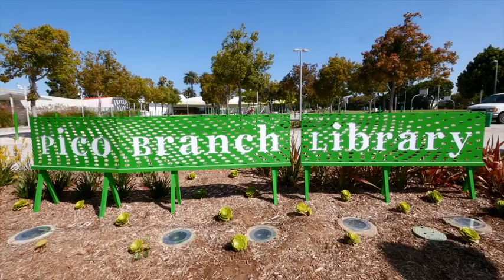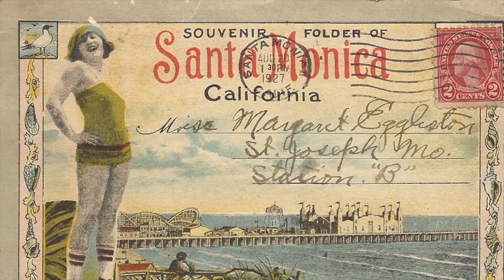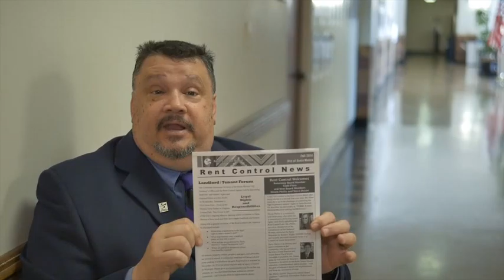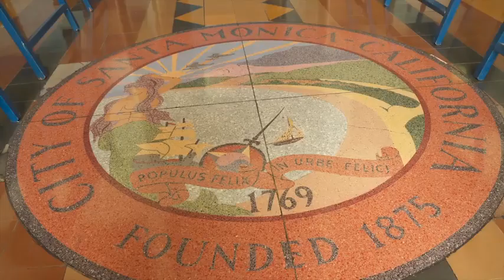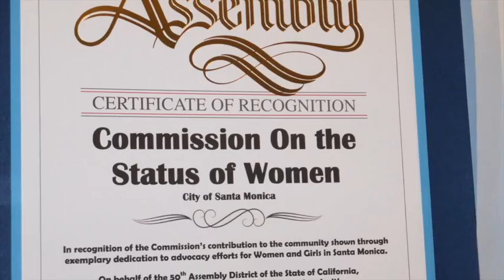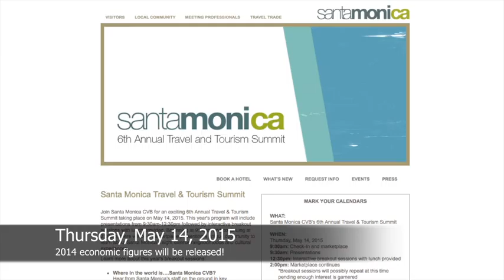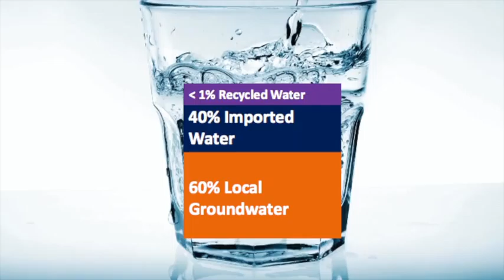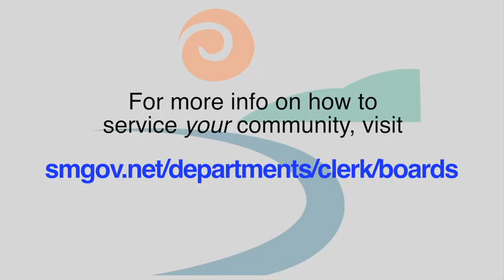2015 Boards & Commissions Report